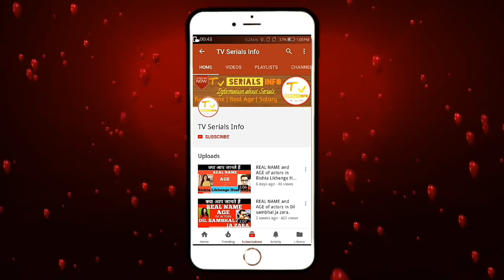Real Name and Age of actors in 👉Porus👈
namaste dosto| Aaj Main Ishq video mein Sony Tv Pe Nahi serial Aane wali hai Jiska naam "Porus" hey. Uske actors ki real name and age batayi hai. mujhe lagta hai ki aap ko video Pasand Aayegi. Jai Hind... Jai Bharat...